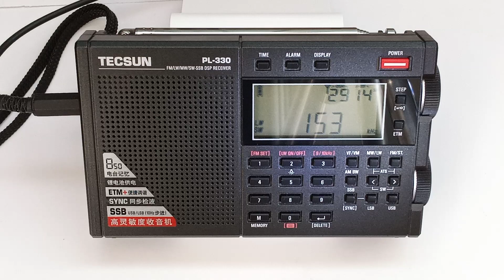LW Antena Satelor 153 kHz 30.10.23 09:00 UTC Romania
ID at the beginning.
Indoor daytime reception during power outage.

Transmitter site: Brașov/Colonia Bod (200 kW)
Approximate distance: 550 km

Receiver: Tecsun PL-330
Antenna: LW/MW active loop (33 cm)
Location: Lutsk, Ukraine